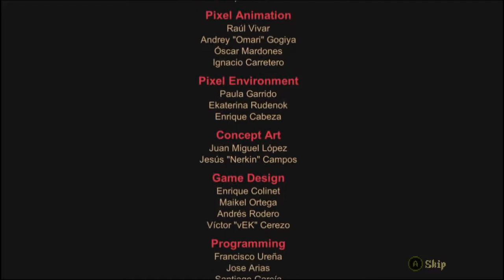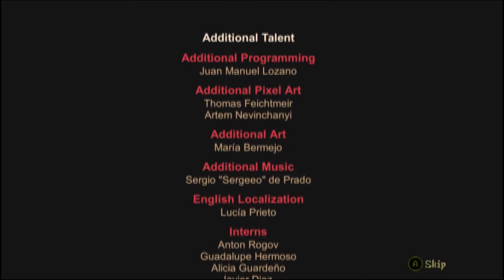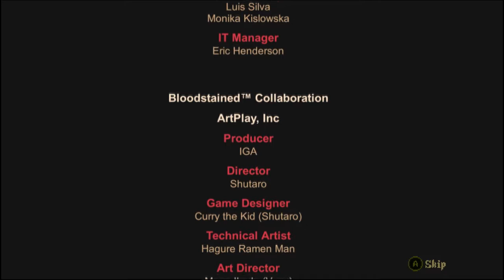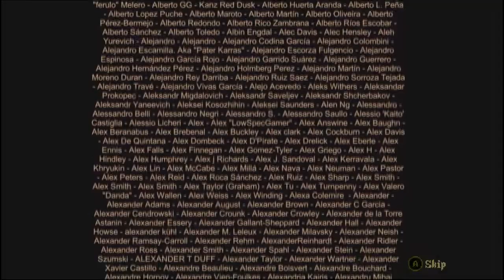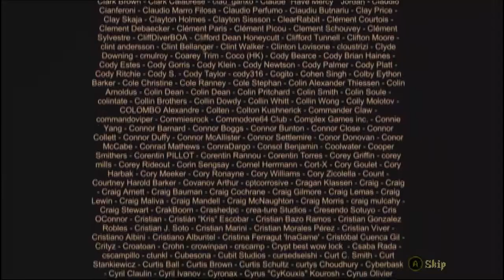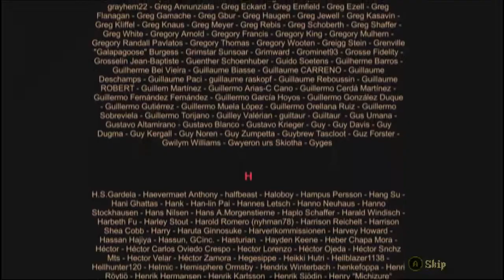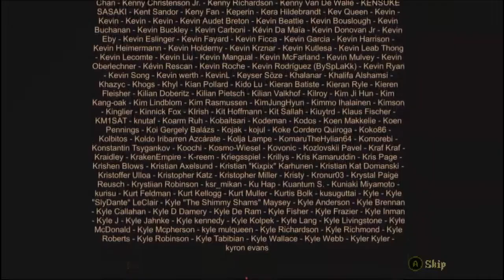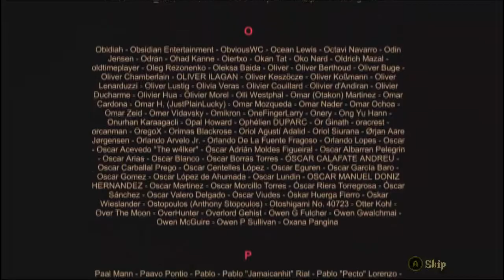Blasphemous Credits Outtake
fun fun stuff

BoltBlaze career cancellation speedrun